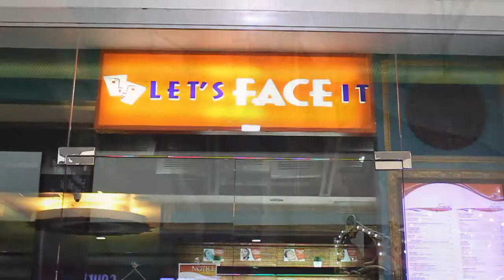Get Ready with Her: Preparation for Graduation Photoshoot